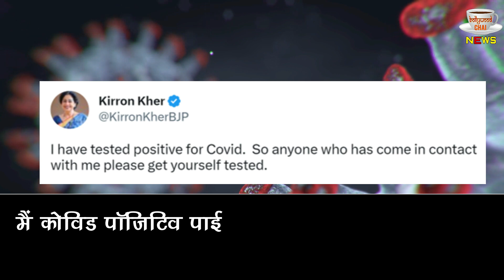Veteran Actress Kirron Kher Tests Positive For New Corona Virus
Kirron Kher Tests Positive For Covid 19 Had Fought With Cancer 3 Years Back | Veteran Actress Kirron Kher Tests Positive For New Corona Virus | Kirron Kher Corona Positive | Kirron Kher Corona Positive News Today | Corona Virus Latest News And Updates

Editor :- POP